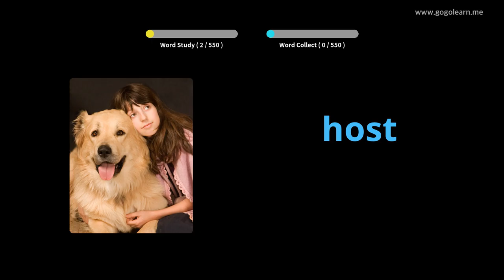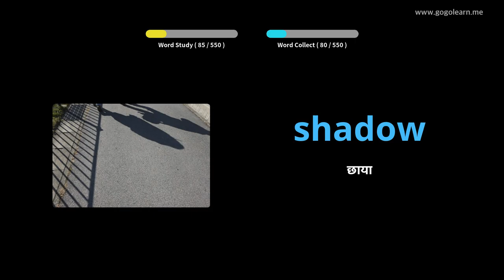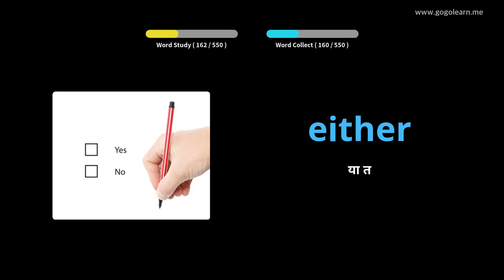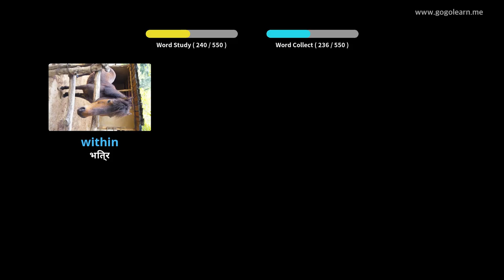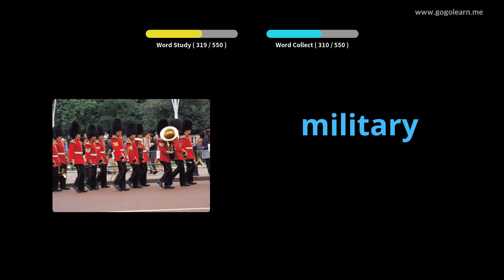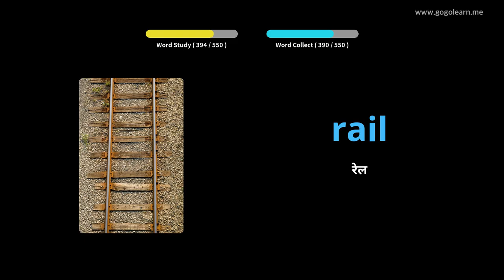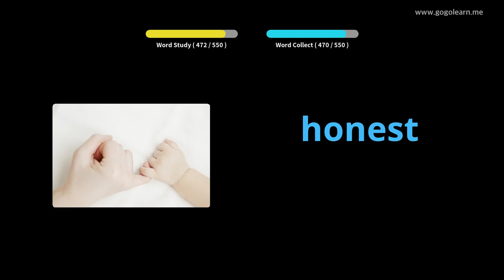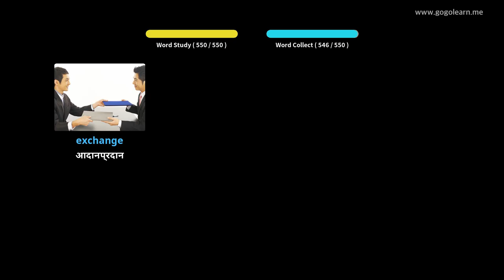अंग्रेजी शब्दावली आधारभूत माध्यमिक विद्यालय |Golearn